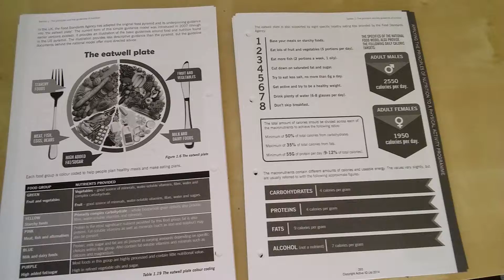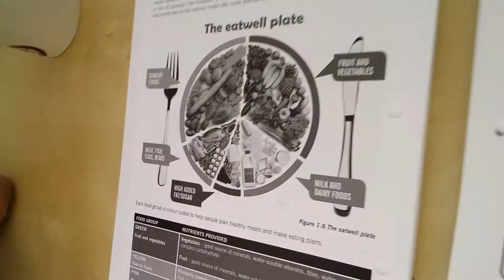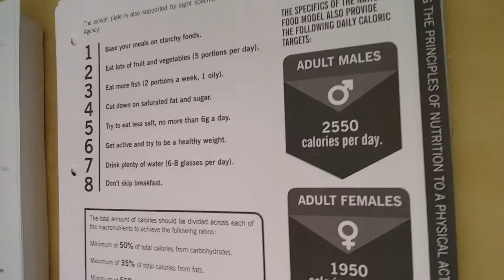Base Meals on Starchy Foods?? L3 Nutrition Revision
We have all heard it... or said it!

"The Eat Well Plate is wrong" especially the part that states "base meals on starchy foods".

This video is all about preparing for your nutrition exam and understanding when to switch off opinion.

The exam will often ask you to recall the guidelines set out by the Food Standards Agency and the Eat Well Plate.

Therefore, whether you believe it is "right" or not  you need to know the guidelines and be willing to consider them in your exam.

This 5 minute video unpicks the age old argument about Starchy Foods and Carbohydrates.

If you haven't yet downloaded our Level 3 Nutrition mock questions... you can do this here: